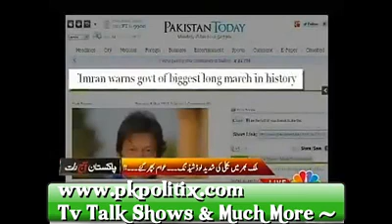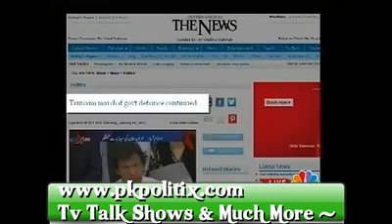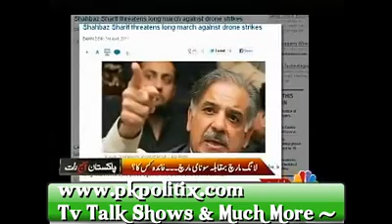Pakistan Aaj Raat - With Shahzad Iqbal - 18 June 2012